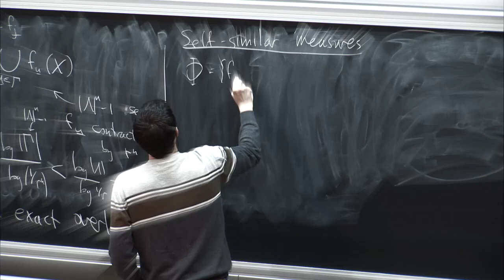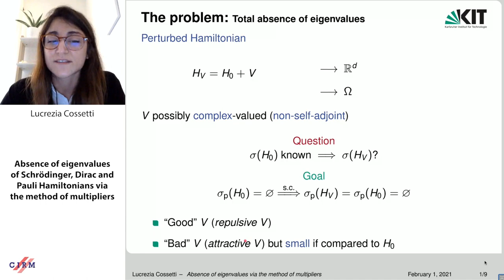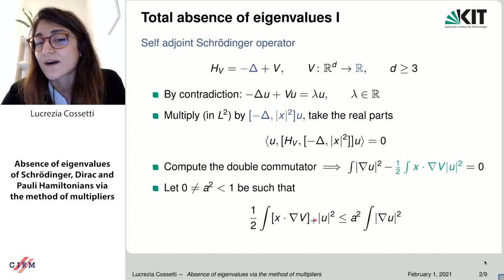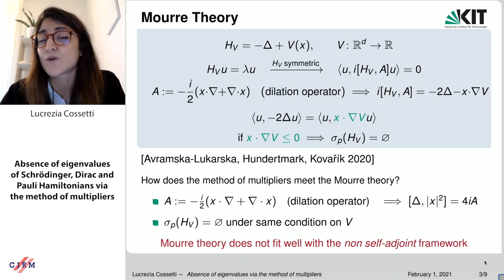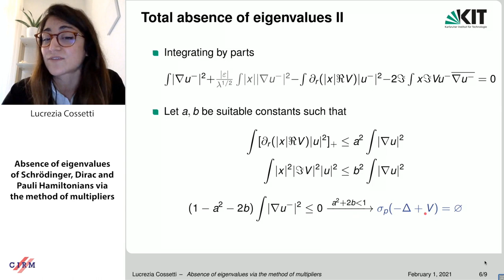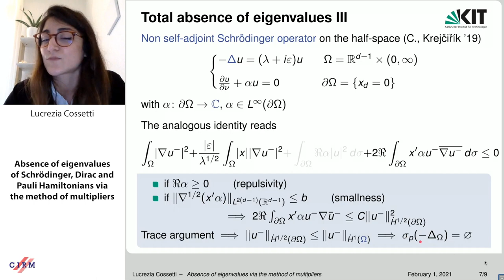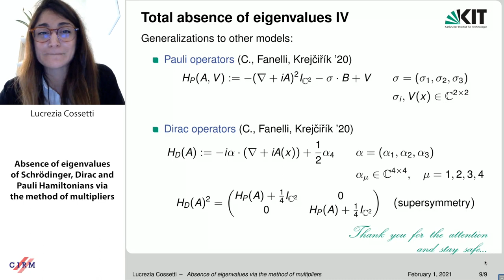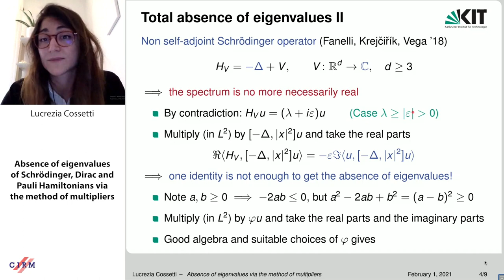Lucrezia Cossetti: Absence of eigenvalues of Schrödinger, Dirac and Pauli Hamiltonians via...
Recorded during the meeting "Mathematical Aspects of Physics with Non-Self-Adjoint Operators: 10 Years After" the February 01, 2021 by the Centre International de Rencontres Mathématiques (Marseille, France)